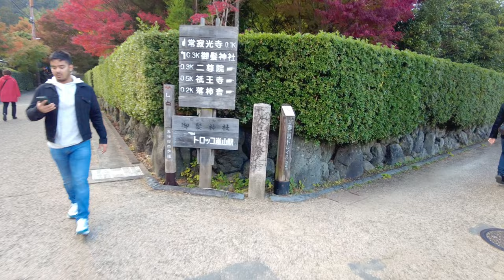Japan Kyoto Arashiyama in autumn (The bamboo forest path)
Take a walk in Arashiyama, Kyoto
Arashiyama is an area in the western part of Kyoto City
The road from The bamboo forest path to Arashiyama Truck Station